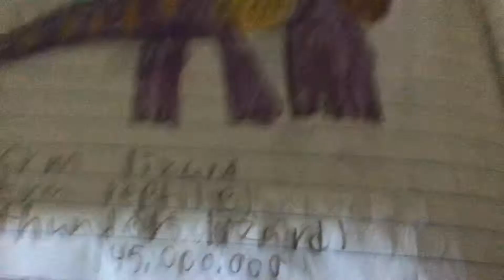New Fixed Design for Brachiosaurus (Read Discerption)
Thanks to my Friend RedWolf Studio I could now Fix my Brachiosaurus drawing